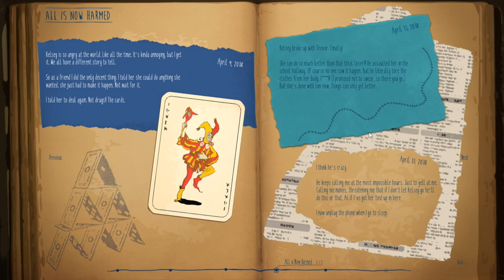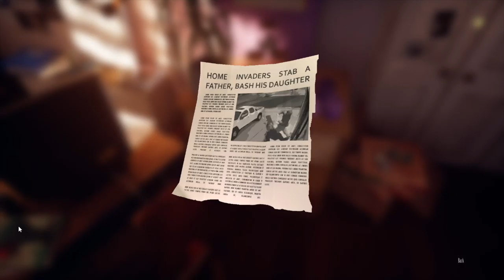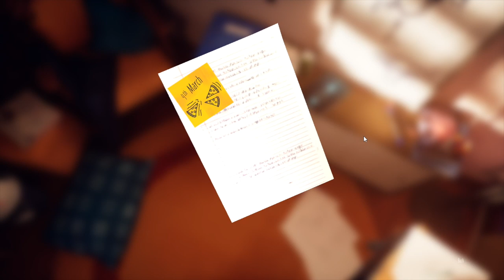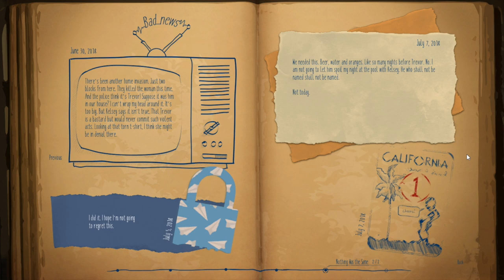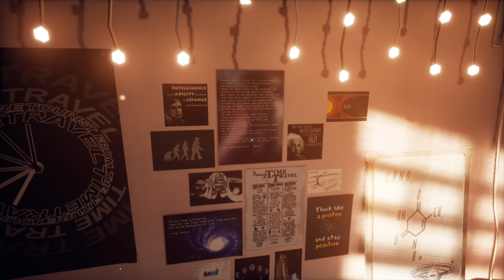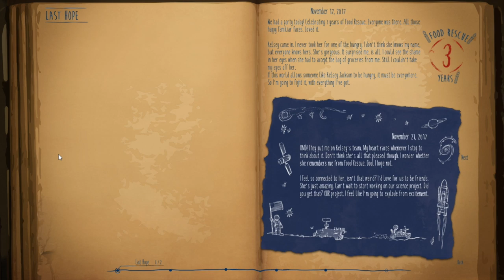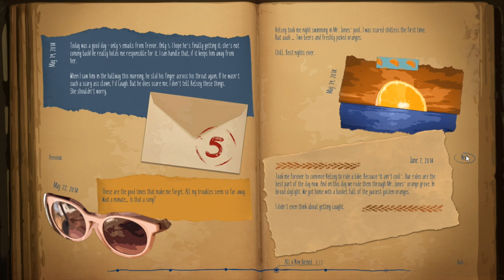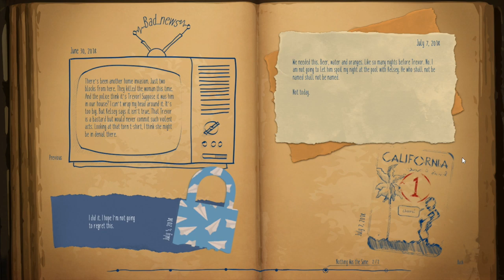Marie's Room #2 | END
Gina and Jake play Marie's Room.